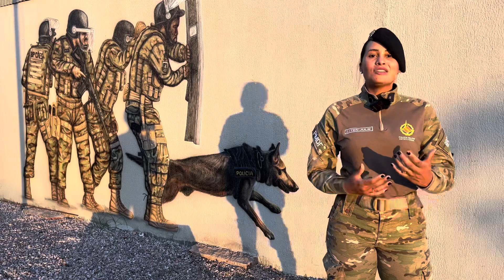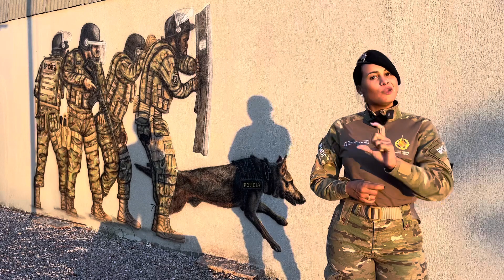Conheça a patrulha K9 da PMDF